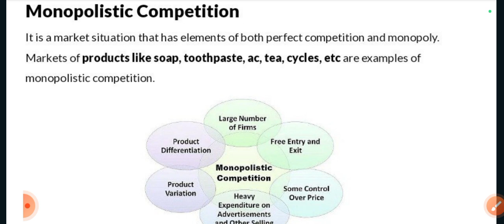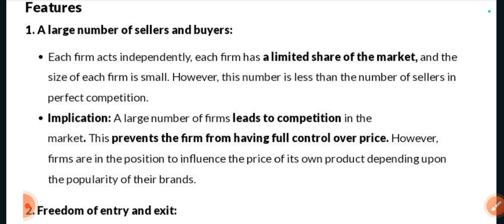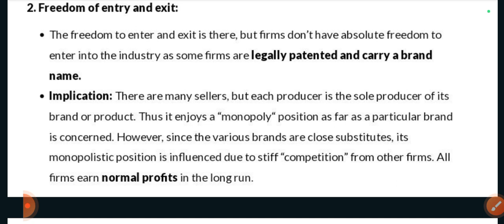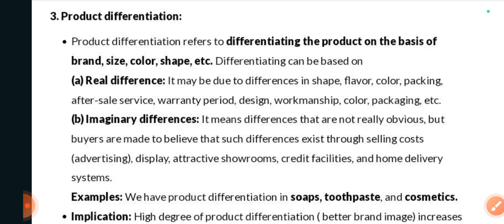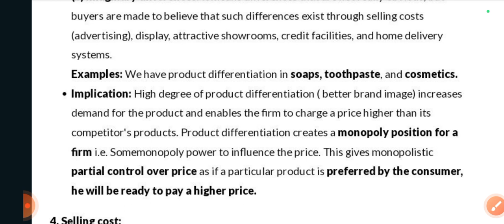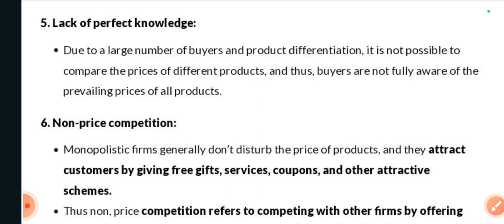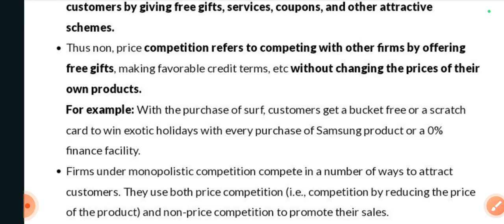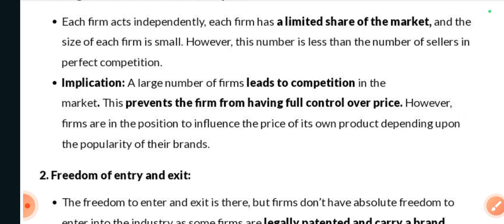Monopolistic Competition | Features of monopolistic Competition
Hello,students and all aspirants of commerce welcome to your favourite channel Raftaar study ,

In this channel you will  get video regarding all commerce theory

In this video we are explained about barter system and it's difficulties & this video helpful for all board students

◻️ Monopolistic Competition and features of Monopolistic Competition  in Hindi | in English|

✔️ Monopolistic Competition  and features of Monopolistic Competition

    🔹 Define Monopolistic Competition
    🔹 features of Monopolistic Competition
    🔹 Graph of Monopoly Market
    🔹 Monopolistic Competition explain

BEST WISHES
( Deepak Sharma)